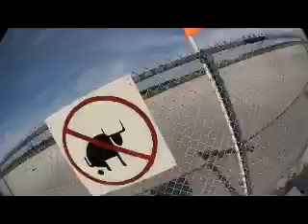Skydive Sebastian - Manohara's Skydive!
Skydive Sebastian ) Where You Experience Your Tandem Skydive over the Florida Coastline!